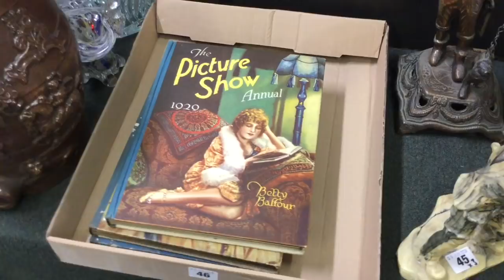Churchgate Auctions General & Collectors Sale 09 June 2018